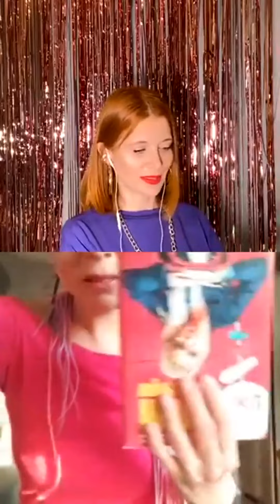Stand-up na żywo, czyli Radomska NA PEŁNYM LIVE’IE!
Jedna z najzabawniejszych kobiet w internecie, autorka książki „Mam wątpliwość”, czyli Aleksandra Radomska NA PEŁNYM LIVE’IE! Jakie rady treningowe ma dla mnie? Dlaczego boi się Ewy Chodakowskiej? Jaki makijaż jest najlepszy podczas treningu? Jak nie wkurzać ludzi swoją urodą? I czego nauczyła ją Ania Mucha?

Zapraszam na wywiad! Nie traktujcie wszystkiego poważnie ;-)
Wasza Ada (Fijał), „która nie umie się ubrać” ;-)